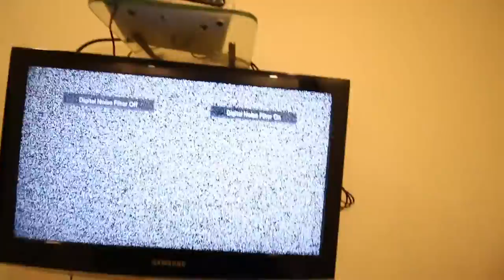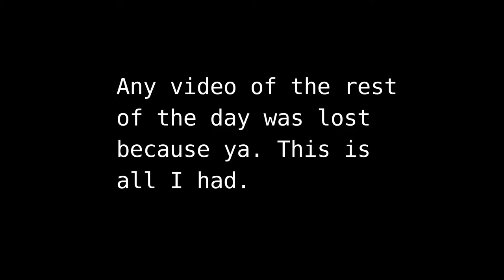[Day 13] Arriving in Amertsar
Not much happened. We got there on bus, found hotel, bought some fruits and water, and i went out for and found the golden temple cuz Dylan was sick.